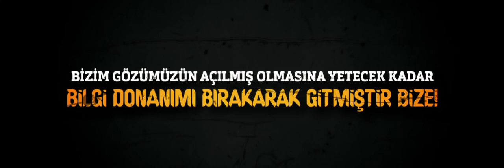Münâfıkların Özellikleri - Nureddin Yıldız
Nureddin Yıldız Hocamızın görüşleri hayırlara vesile olur inşaALLAH